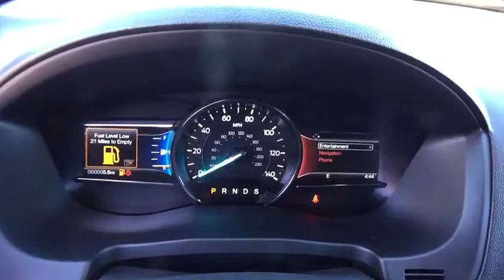2017 Ford Explorer Carson City, Reno, Northern Nevada, Susanville, Sacramento, CA 32515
2017 Ford Explorer

The 2017 Explorer shines with sharp satin chrome accents throughout the body, from the unique Platinum grille to the rear liftgate. The bold new look is sure to make you the envy of the neighborhood. New available signature lighting complements the new elegant, sculpted exterior lines. Efficient LED lamps enhance visibility with bright, long-lasting illumination, making your interior as eye-catching as your exterior. Explorer makes it super-easy to load cargo when your hands are full. Simply kick your foot under the bumper and the available hands-free, foot-activated liftgate will open automatically. A new available 2.3L EcoBoost engine joins an Explorer powertrain lineup designed to fit your personal needs, with 3 engines offered to fit your needs. From long highway commutes to towing trailers through the country, theres an Explorer engine with the right power for your lifestyle. A 3,5L V6 comes standard with 290hp while the powerful 365hp 3.5L EcoBoost V6 boasts towing up to 5,000 pounds and come standard on Sport and Platinum models. The ultra-luxurious interior features authentic wood accents and premium leathers for the ultimate comfort experience. The leather-wrapped dashboard and steering wheel are styled with contrast stitching, providing style and functionality. An available system of ultrasonic sensors help you park the Explorer in any situation. The available front 180-degree camera sees around corners, down alleys and out of parking spots.